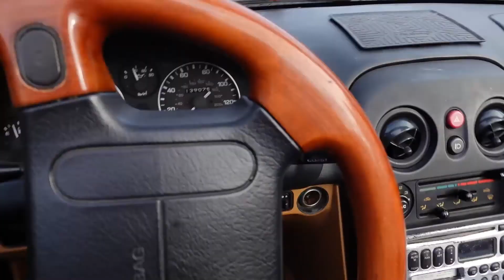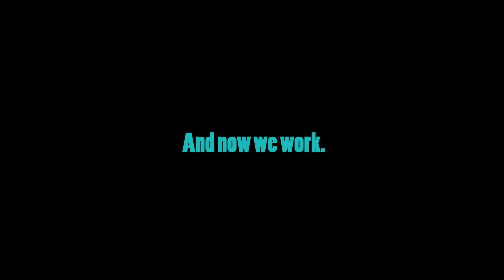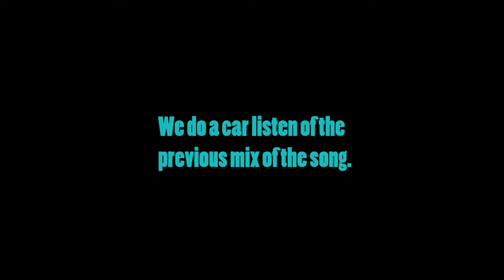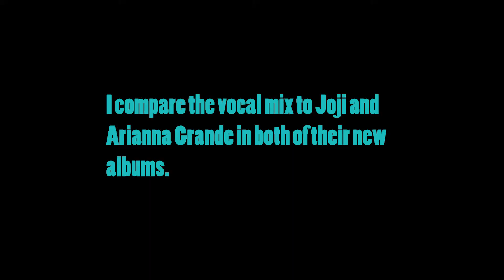Jam Vlog: Recording Vocals, Producing, and Vibin with Friends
I had a really fun time with these dudes, hope you had a good time watchin the video as well.
Thanks to Luke for coming up, I had a great time brüther. Can't wait to mix your vocals.
Shout out to Zion for upping his rap game. Keep workin at that flow boi.